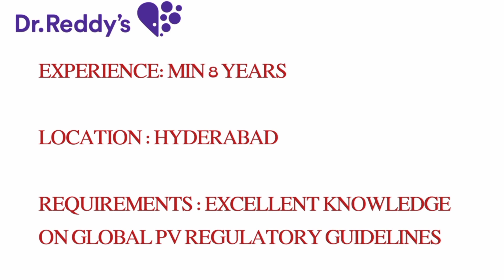Dr. Reddy's Laboratories Hiring Pharmacovigilance Specialist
Education & Experience :
MasterinScience, with minimum 8 years of relevant industrial experience and knowledge of managing end to end case processing.
Excellent knowledge of global PV regulatory guidelines for clinical study AE/SAE reporting and aggregate reporting.
Sound working understanding of safety database.
Eye for detail for detecting emerging risk trends and quality issues.

Pharmacovigilance Specialist Freshers,PharmacovigilanceSpecialist Experience Jobs At Hydeabada,Pharmacovigilance Specialist Jobs At Hyderabad,Pharmacovigilance Specialist HYD,PharmacovigilanceSpecialist AT Bangalore,Pharmacovigilance Specialist Jobs In Mumbai,Dr. Reddy's Laboratories Freshers Jobs,Dr. Reddy's Laboratories Experience Jobs,Dr. Reddy's Laboratories Formulation Jobs,Dr. Reddy's LaboratoriesProduction Jobs,Dr. Reddy's Laboratories QA Jobs, Dr. Reddy's Laboratories QC Jobs